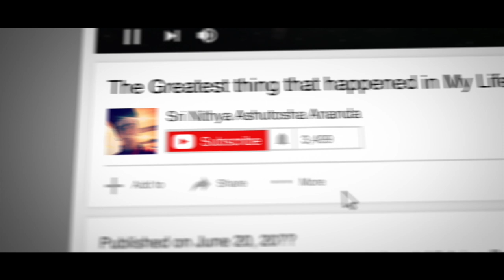Most Powerful Understanding about KARMA I heard..!